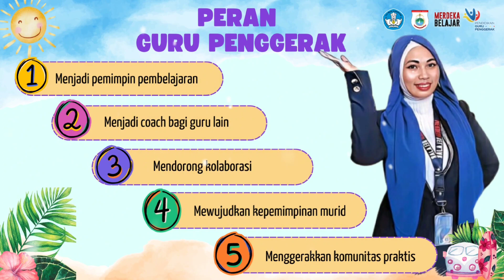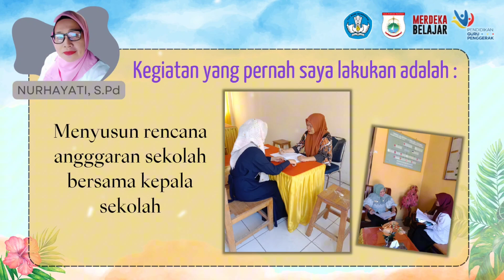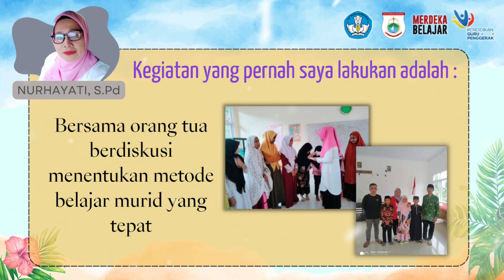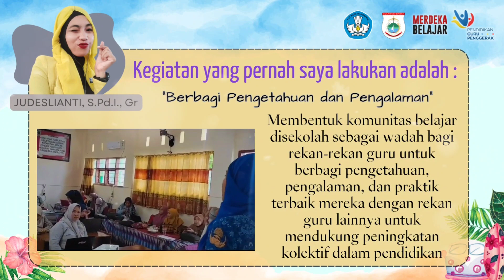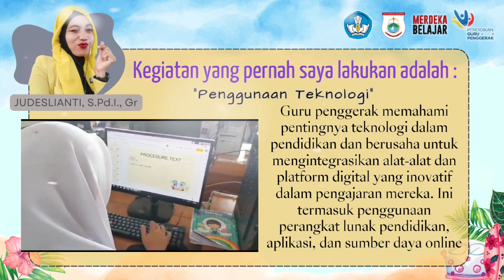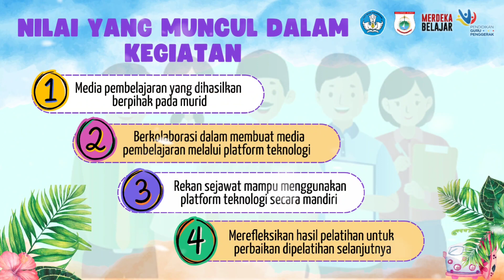Tugas Ruang Kolaborasi Modul 1.2_Nilai dan Peran Guru Penggerak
Tugas ruang kolaborasi kelompok 3 dan telah direvisi sesuai dengan hasil diskusi bersama teman-teman CGP Angkatan 9 yang di fasilitatori oleh ibu Yeyet Budiyati, S.Pd., M.Pd